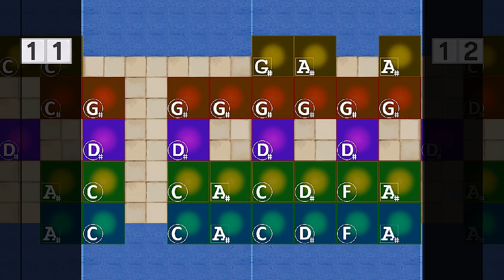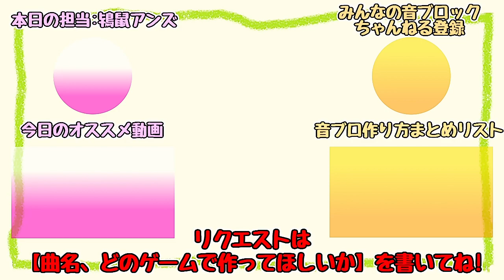NCS Release/Janji - Heroes Tonight (Fortnite)[A]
NCS Release/Janji - Heroes Tonight